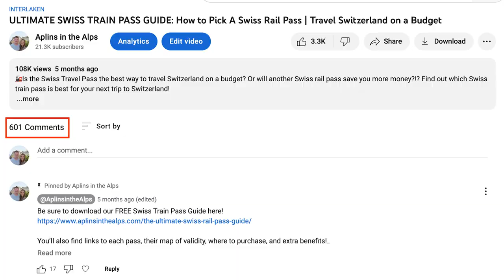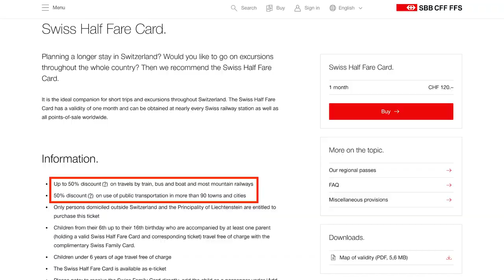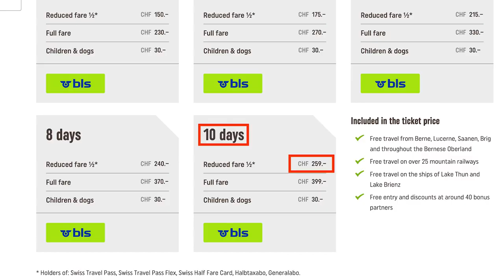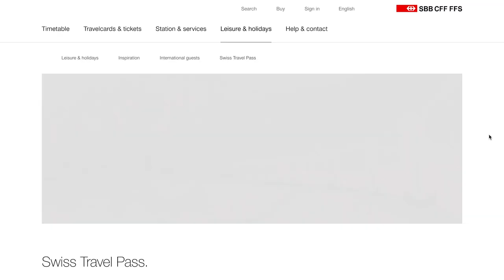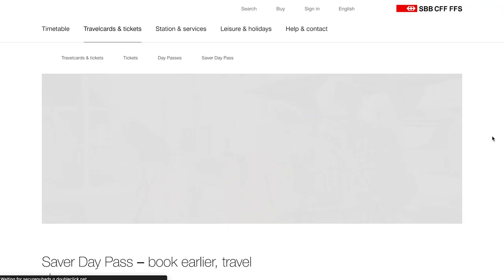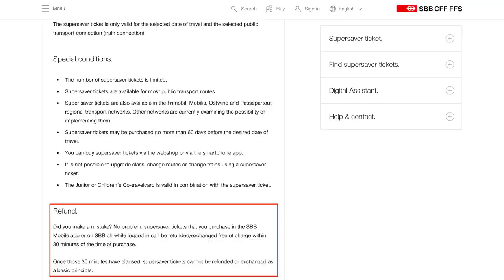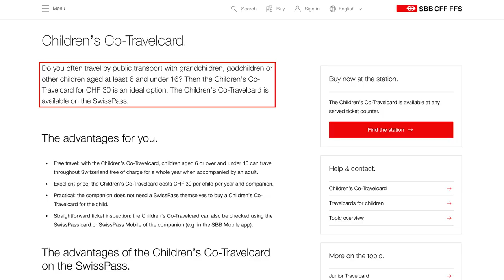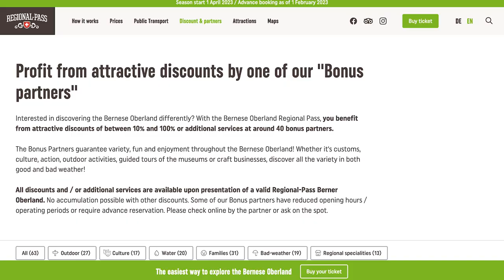SWISS TRAIN PASSES: 19 Things to Know | Swiss Travel Pass & Swiss Half Fare Card | Swiss Rail Passes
Learn the basics about Swiss Rail Passes AND discover exactly which Swiss Train Pass is best for your vacation to Switzerland! (Hint: It will save you money!)

// LEARN MORE //
Things we mentioned in today’s video:

⬇️ Month-By-Month Spreadsheet: seasonal train passes and seasonal train closures (for maintenance)

00:00 Did you know…
00:47 #1 Save Money
01:06 #2 Pass Coverage
01:47 #3 Types of Passes
02:22 #4 Europe-wide Passes
03:37 #5 Pass Dates
04:13 #6 Swiss Half Fare Card
06:08 #7 Swiss Travel Pass
06:35 #8 SBB Mobile App
07:15 #9 Mobile Data
08:01 #10 Prices
08:37 #11 Day Passes
09:27 #12 Super Saver Tickets
10:10 #13 First Class
10:36 #14 Seat Reservations
11:16 #15 Kids
12:17 #16 Dogs & Bikes
12:50 #17 Discounts
13:20 #18 Validity
14:09 #19 How to pick a Swiss train pass

Traveling Switzerland without a train pass is like throwing your Swiss francs in the trash.

👉 Bold statement, we know. But that's how we really feel...and the numbers don't lie.

Swiss trains and public transportation can be complicated — so we’re making it simple!

In this video, we answer your top Swiss train pass questions, such as…

❓Q: SHOULD I BUY THE SWISS TRAVEL PASS?
Watch this first to see if another Swiss train pass could save you more money.

❓Q: ARE SWITZERLAND TRAINS 100% COVERED BY A SWISS RAIL PASS?
We let you know what is and isn’t covered by most Swiss passes, and tell you how to find out what’s covered by the Swiss train pass you buy.

❓Q: SHOULD I BUY A NATIONAL SWISS RAIL PASS OR A REGIONAL SWISS TRAIN PASS?
We explain the differences, and which type of pass is best for your trip.

❓Q: CAN I USE THE INTERRAIL OR EURAIL PASS IN SWITZERLAND?
We tell you the answer and why you may or may not want to use these passes.

❓Q: WHAT IS THE SWISS HALF FARE CARD?
Learn why the Swiss Half Fare Card is *almost* always a good buy.

❓Q: DO SWISS TRAIN TICKETS EXPIRE? ARE THEY REFUNDABLE? WHAT ABOUT FIRST CLASS?
We share what you need to know before you buy. (And have a *free spreadsheet download* about Swiss train pass seasons.)

❓Q: WHICH SWISS PASS IS BEST FOR MY NEXT SWISS VACATION?
Use our **ultimate free checklist** to help you determine which Swiss rail pass is best for you in just a few easy steps!

// SWISS TRIP PLANNING RESOURCES //

Traveling to Switzerland soon? 👉Buy a done-for-you SWISS TRAVEL GUIDE
*Interlaken, Grindelwald, Lauterbrunnen, Jungfraujoch, and more!*

If you love traveling Europe, getting off-the-beaten-path, or having foodie experiences (especially coffee and gelato), then you're in the right place!

We're Jana and Brett — Aplins in the Alps.

We have you travel Switzerland with confidence to maximize your experiences while saving you time and money.